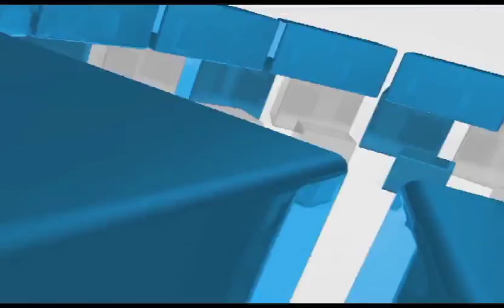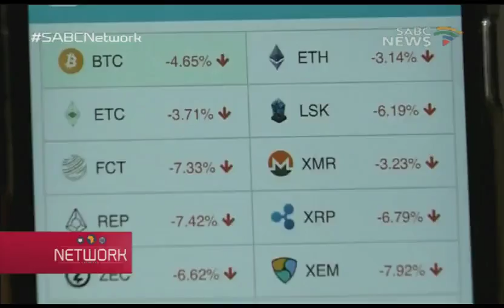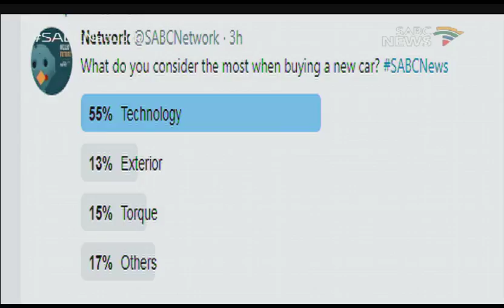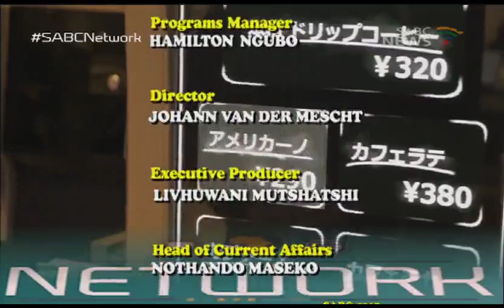Network: 04 February 2018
Network